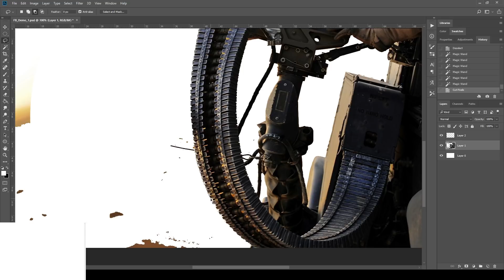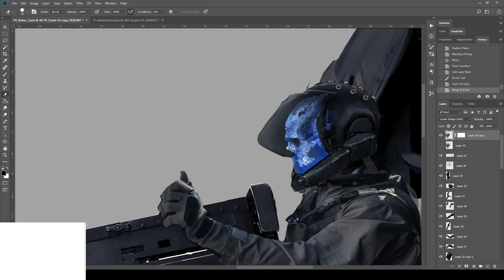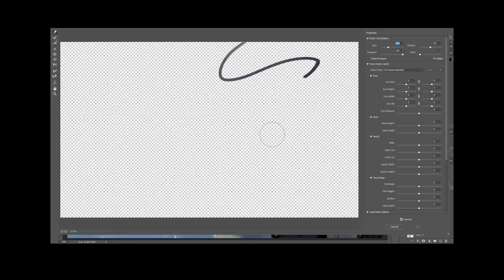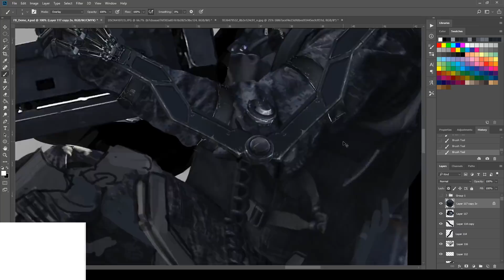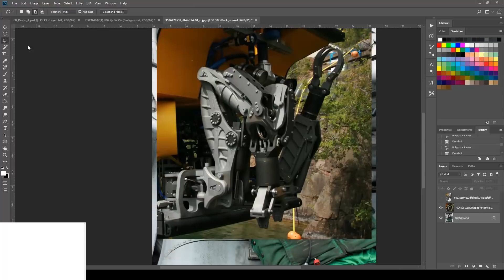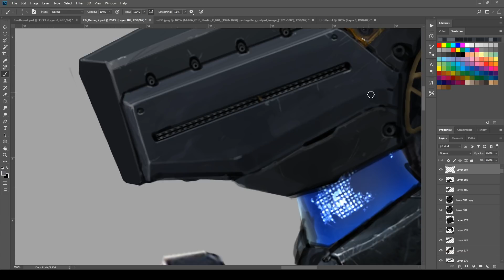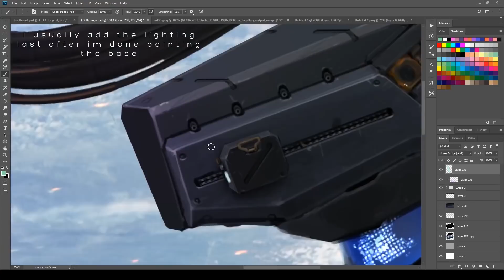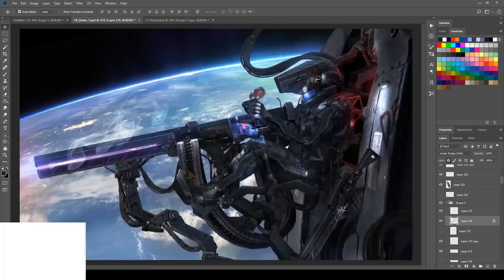Orbital Hunt - Painting + Photo Manip timelapse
New timelapse for a new painting, saw a really cool doorgunner photo the other day and I had to design a piece based on it:

Sorry for the crappy errors in the video, theres a part where it shrinks for a few minutes before going back to normal, this was due to a live recording I was doing at the time. Still experimenting with a couple of features like the notes and extra floating windows panel, but they dont work out as well as I hoped.

Going to try something else for the next one. You can view this artwork's hi resolution image at my artstation:

For those who understand chinese feel free to visit my weibo for chinese versions of videos/tutorials/posts: